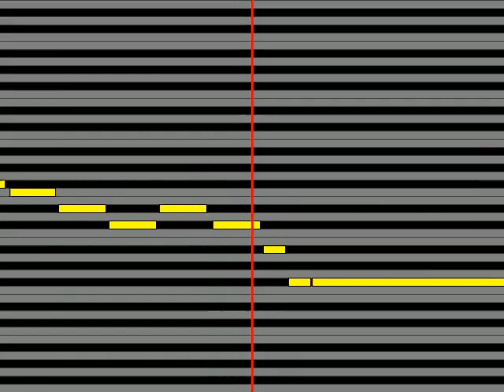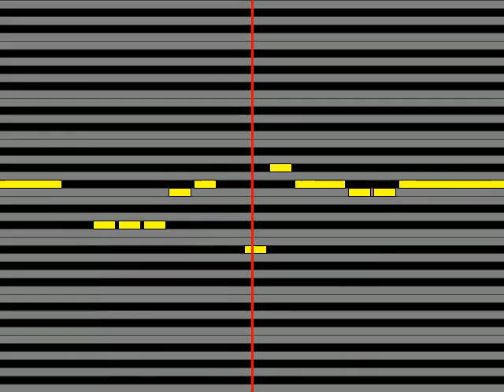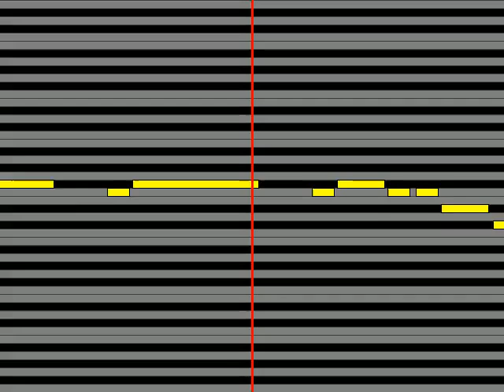【ガイドメロディ】 吉田山田 街